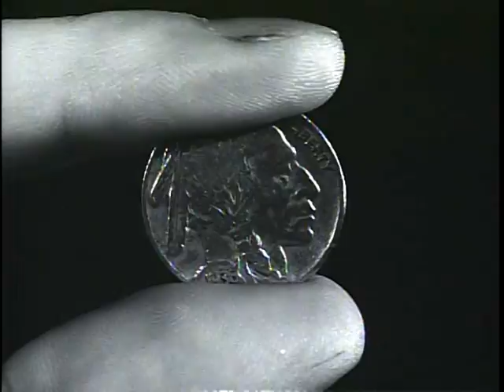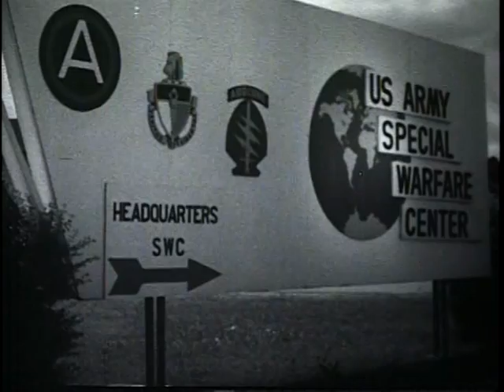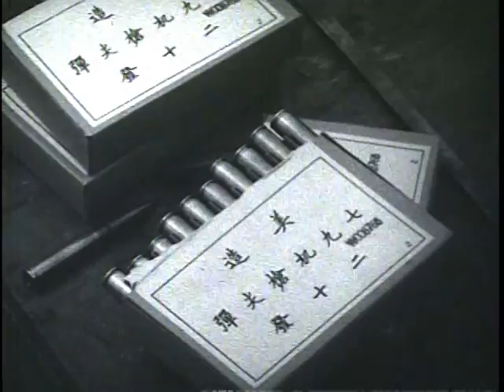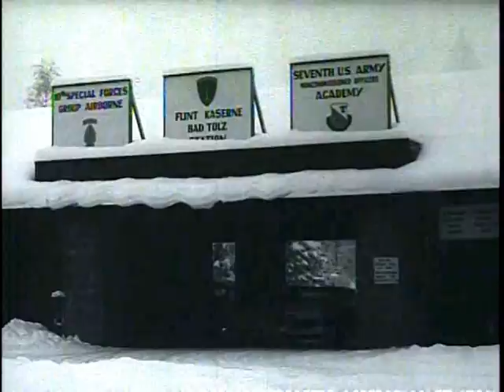SPECIAL FORCES | RARE U.S. ARMY GREEN BERET FILM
SPECIAL FORCES - US ARMY DOCUMENTARY - Distinguished motion picture, stage, and television star, Mr. Henry Fonda, is the host-narrator for this issue of THE BIG PICTURE - which turns its attention to the soldiers of the Special Forces. From the rigorous, demanding training at the Special Warfare Center, Fort Bragg, North Carolina, to an exciting Special Forces Training Mission high in the Bavarian Alps, THE BIG PICTURE audiences will find this release timely, entertaining and informative! Department of Defense. Department of the Army. Office of the Deputy Chief of Staff for Operations. U.S. Army Audiovisual Center.